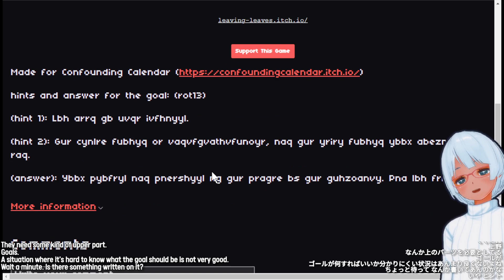12月の日替わりパズル3 Day3-3 The CONFOUNDING Calendar! 2023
● TODAY'S GAME ●
Quick! Hide Somewhere!

Welcome back to the 3rd year of…
The CONFOUNDING Calendar! a free online advent calendar of games, a collection of tiny puzzle surprises for you to play each day in December. Deducember, if you will.
Starting December 1st, we’ll be sharing new games made by the community on this page every day of the month!

 Any questions can be directed to @corey_hardt on Twitter, or @coreyhardt or @_beekie on Discord. We hope you’ll enjoy this year’s Calendar!